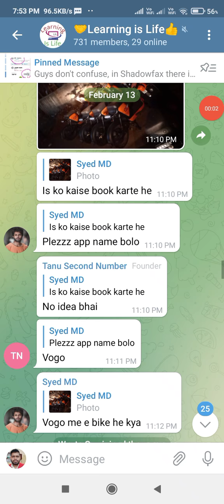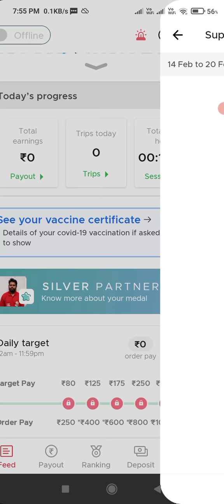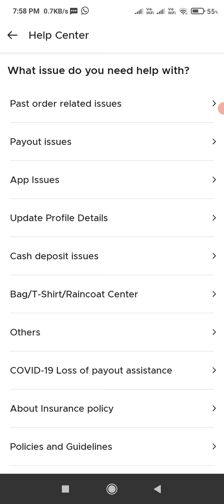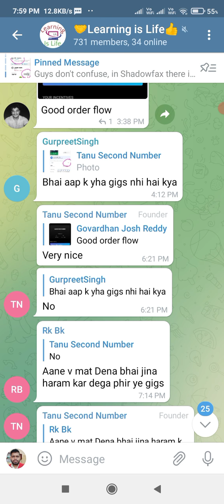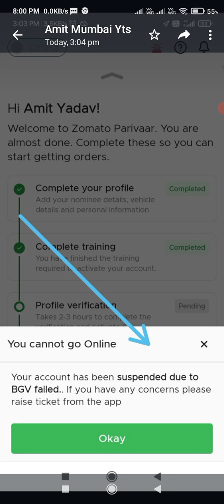Your account has been Suspended due to BGV failed🔥Zomato delivery job new Joining🔥What to do now?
What you will do? If you are a new joiner in Zomato Delivery Job and your id is not activated but suspended due to BGV failed? Watch this video carefully to know the steps you should do.
Zomato new joining
Zomato id suspended due to BGV failed

►Do you want to talk with me personally?

►Donate Any Amount to Help My Channel to this UPI ID: 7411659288@upi

I THANK ALL OF MY SUBSCRIBERS FROM THE BOTTOM OF MY HEART AND I WISH ALL OF YOU A GREAT LIFE AHEAD, KEEP LEARNING, KEEP TEACHING.